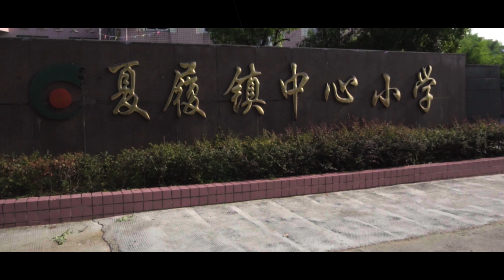【A6300】盛夏之履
拿到这台A6300后的第一个“作品” 花了2天拍一些简单的素材
用的是【16-50】的套头 全程手持拍摄
不得已加了许多升格的镜头帮助稳定
本来是想走一个人文路线的 结果剪片时思路还是有一些问题
就戏称它 “伪·人文”吧(｀・ω・´)
整体噪点的控制不是很到位，后期处理时还需要学习更多。